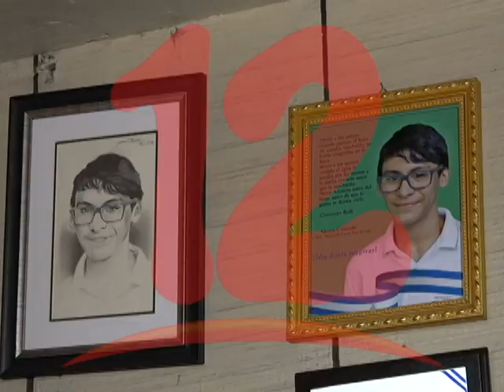Dos años de impunidad tras el asesinato del estudiante Alvarito Conrado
Familiares de Álvaro Conrado continúan demandando justicia por el asesinato cometido.